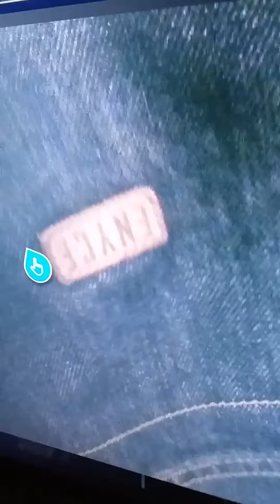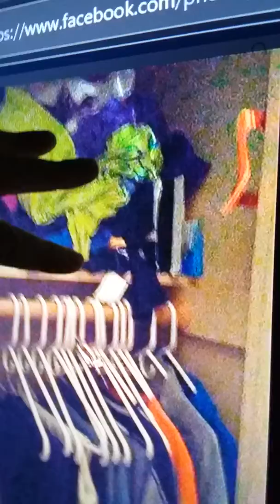Who dont have gear?? Enyce, and1 , mecca,polo..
Just to name some.